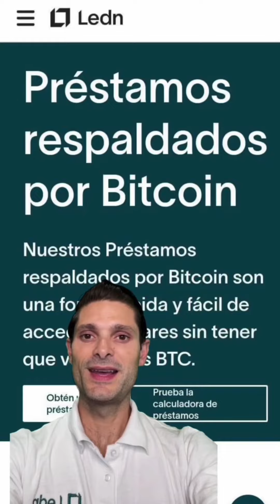Todo lo que hay que saber sobre los préstamos respaldados por Bitcoin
¿Necesita saber cómo funcionan nuestros préstamos atrasados de Bitcoin? ¡Vamos a analizarlo! 👇🏽

Si tiene algo de Bitcoin pero necesita efectivo, puede utilizar su Bitcoin como garantía y obtener un préstamo de devolución de Bitcoin.

No es necesario vender, ¡solo obtenga la financiación que necesita sin sacrificar sus participaciones!

¡Consulte ledn.io para obtener más información sobre cómo obtener sus primeros préstamos respaldados por bitcoins!

Seguir a Ledn:

tw:   / hodlwithledn
in:   / ledn-inc